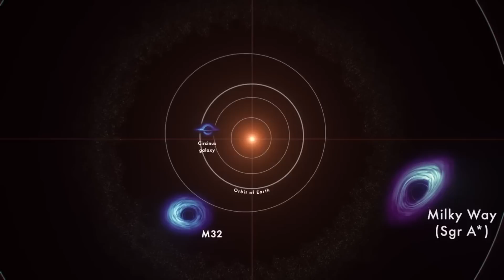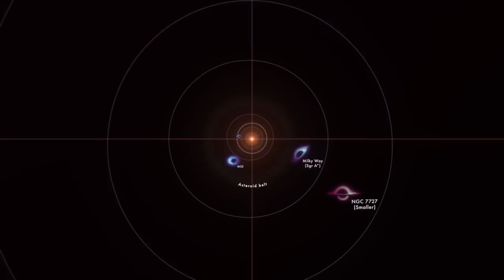IMPERDIBLE IMPRESIONANTE ANIMACIÓN DE LA NASA REVELA LA MONSTRUOSA ESCALA DE LOS AGUJEROS NEGROS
La NASA ha lanzado una nueva animación para darle una idea real de la cantidad de espacio dominado por un agujero negro supermasivo .